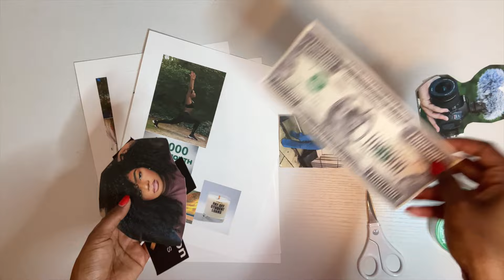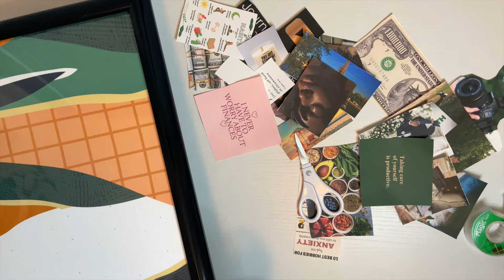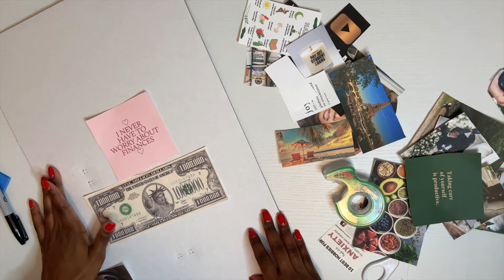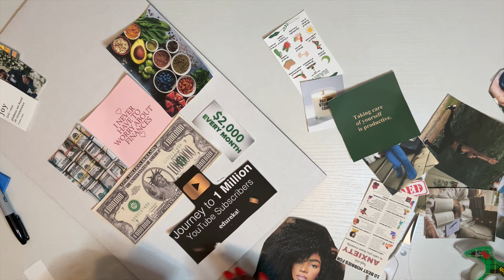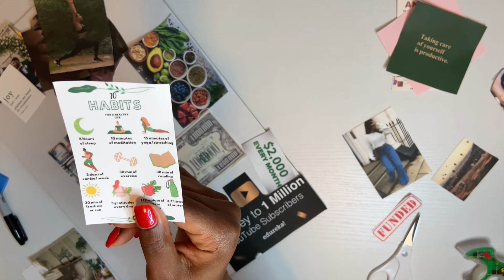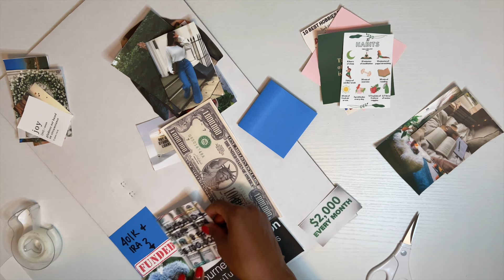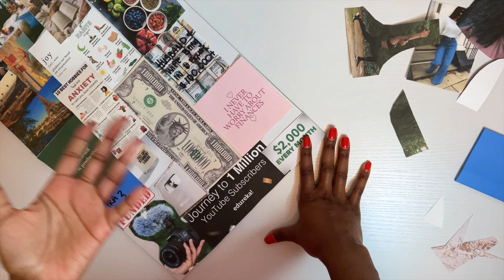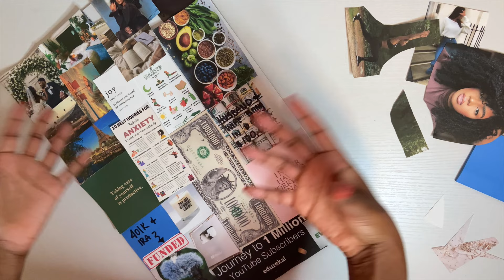2024 Vision Board | 2024 Goals | Financial Progress | Health Goals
In this video, I am creating my 2024 vision board.